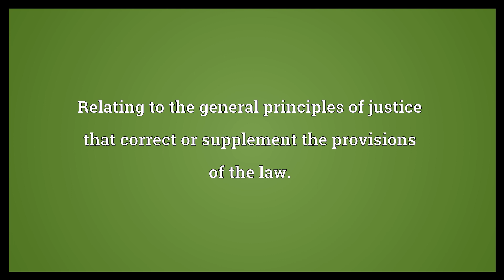Equitable Meaning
Video shows what equitable means. Marked by or having equity.. Fair, just, or impartial.. Relating to the general principles of justice that correct or supplement the provisions of the law..  Equitable Meaning. How to pronounce, definition audio dictionary. How to say equitable. Powered by MaryTTS, Wiktionary